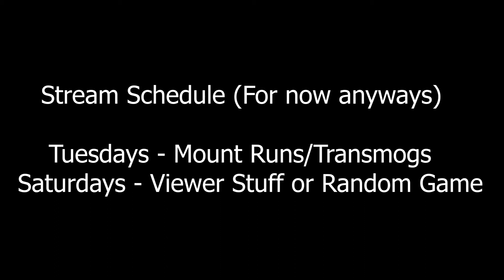Doing My First Ever Youtube Stream Tonight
Hey Guys :)  Join me in my first ever youtube stream. Definitely not my first stream since ive streamed over on twitch for the past 5 years but this is where most my community is so i figured we would swap streams to here! For those that cant make it , my plan is to stream on Tuesday and Saturdays. If i increase this or change days i will definitely let you know through another video :)